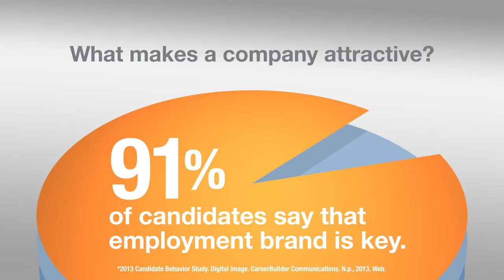Kate Donovan, Senior Vice President – ManpowerGroup Solutions, Global RPO President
The world of work is unrecognizable from what it looked like just a few years ago. As it continues to evolve, so does the workforce. Building a modern workforce is a business imperative, and employers must create the right value proposition to attract the talent they need.

Technology, which has gone from being an irresistible distraction to necessary for attraction, allows targeting and reaching candidates faster and more efficiently. It enhances employer branding and facilitates interactions with potential candidates at multiple stages of the talent acquisition continuum. Finding just the right balance between high-tech with high-touch may mean the difference between winning or losing the right talent.